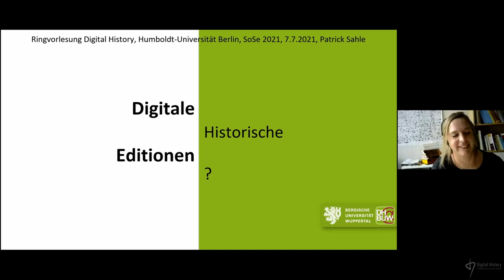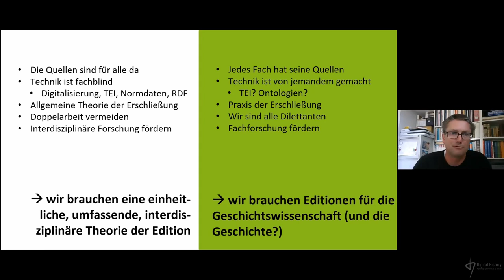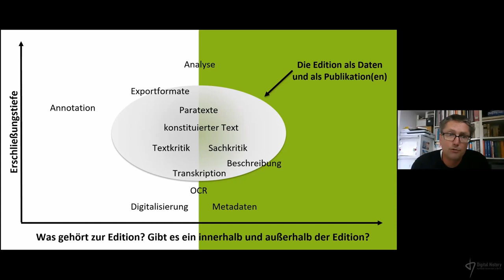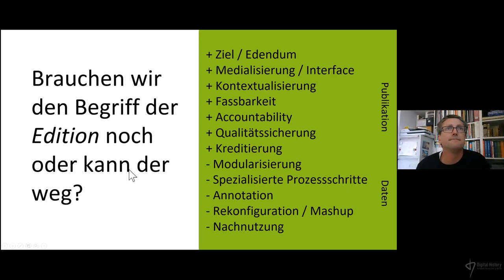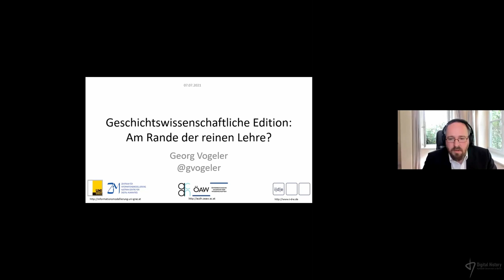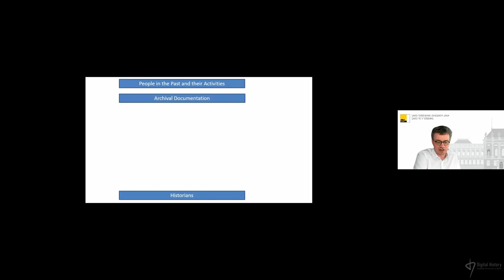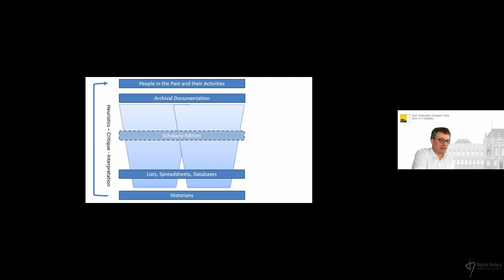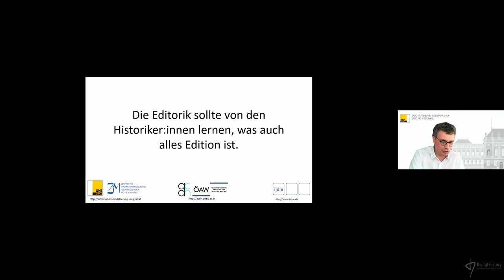Zu welchem Zwecke...Digitale Editionen in den Geschichtswissenschaften – Eine Standortbestimmung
Der Vortrag wurde im Rahmen des offenen Forschungskolloquiums "Digital History" an der Humboldt-Universität zu Berlin am 07.Juli 2021 gehalten. Frederike Neuber (BBAW), Patrick Sahle (Bergische Universität Wuppertal), Charlotte Schubert (Universität Leipzig), Christian Thomas (BBAW) und Georg Vogeler (Universität Graz) widmeten sich in dieser Podiumsdiskussion den digitalen Editionen in den Geschichtswissenschaften.